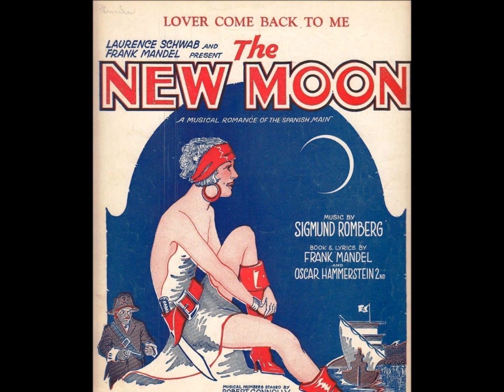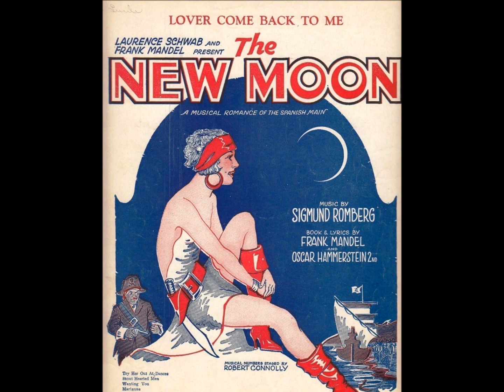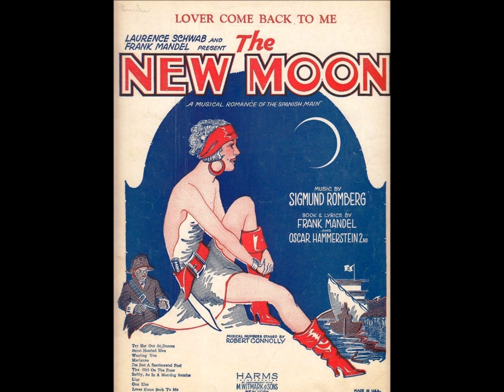Popular 1920s Music Artists Of The Roaring 20s Era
Popular 1920s music artists of the roaring 20s era @ Pax41 Music Time Machine

Song 1 - Ben Bernie & His Hotel Roosevelt Orchestra - How About Me - vocal by Scrappy Lambert - recorded 11/16/1928

Song 2 - Jesse Stafford & His Orchestra - A Precious Little Thing Called Love - vocal by Craig Leitch - recorded 2/4/1929

Song 3 - Vaughn De Leath - Tin Pan Parade - recorded 9/1927

Song 4 - Vanderbilt Orchestra - Yankee Rose - recorded 1/29/1927

Song 5 -  Abe Lyman's California Orchestra - I Don't Know Why - recorded 7/23/1924

Song 6 - Louis Katzman & The Brunswick Orchestra - Lover Come Back To Me - vocal by Frank Munn - recorded 1/19/1929